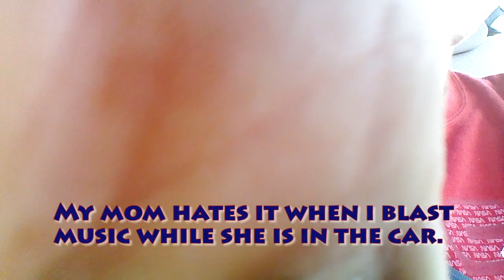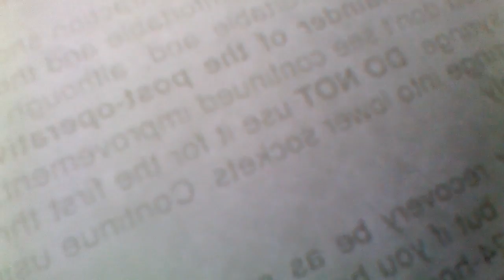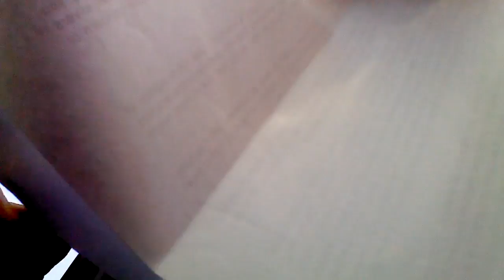Me After My Tooth Got Pulled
I got my tooth pulled because there was no root and bone growing around it and this is after the tooth got pulled.